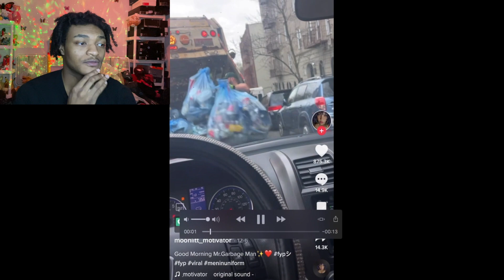ENTITLED WOMAN THINKS SANITATION WORKERS LOOK GOOD?!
Entitled modern woman thinks this sanitation worker is good looking? There is no problem with that but i thought they were entitled to a man making millions of dollars? This is proof that you don't need to be the richest you just need to go to the gym and be a Tyron. Pretty much all you need, she's fake entitled if she says other wise.

((((NEW VIDS EVERY DAY)))

(Don't Forget To Click That Bell For All Notifications)